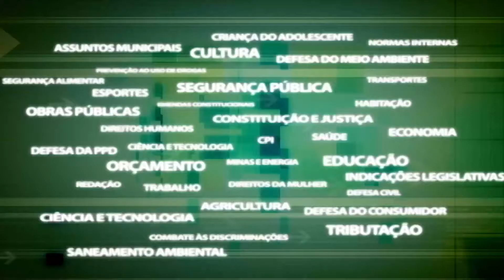Comissão Segurança - Racismo nas penitenciárias